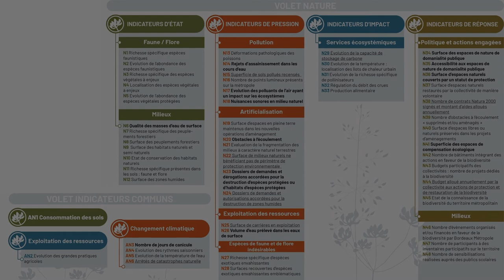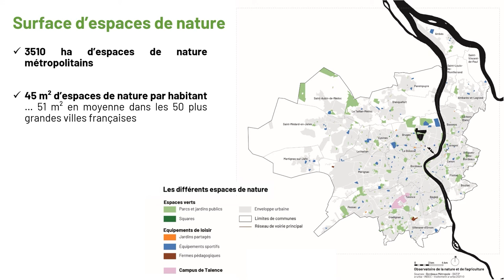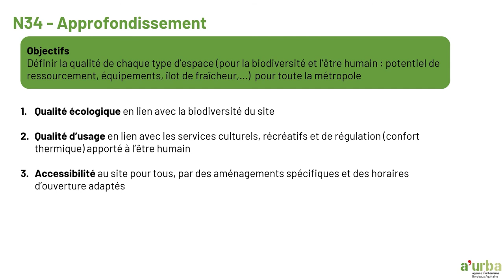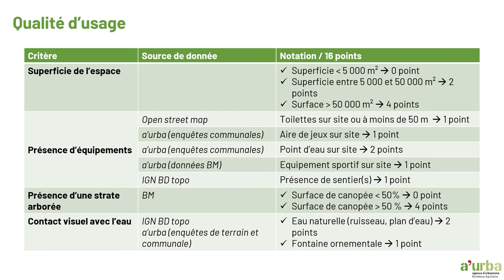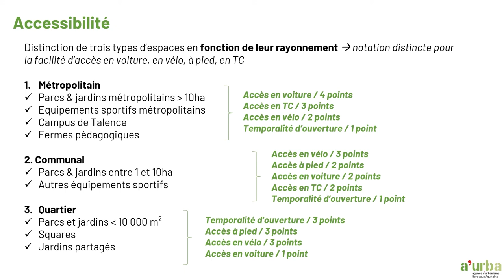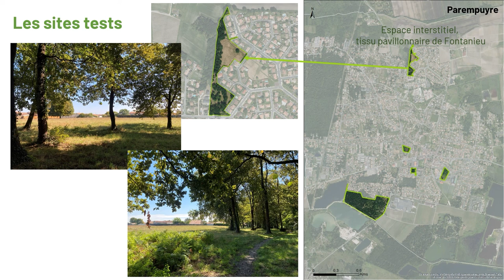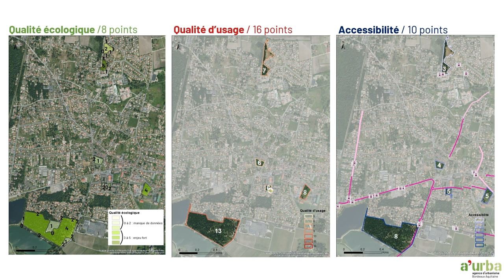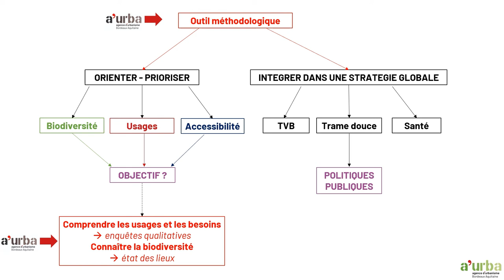Comment évaluer l’utilité d’un espace de nature en ville ? Exemple de la métropole bordelaise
Plus d’espaces de nature en ville, pourquoi faire ?
Mois des observatoires - Observatoire Nature et Agriculture - Octobre 2021
Mathilde Leymarie - Cheffe de projet biodiversité et trames vertes et bleues, Direction de la nature, Bordeaux Métropole
Cécile Nassiet et Claire Dutilleul – Cheffes de projet environnement, a’urba
Indicateurs de l’Observatoire Nature et Agriculture : surface d’espaces de nature par habitant, proportion de la population ayant accès à un espace à moins de 5 et 10 minutes à pied, qualités écologiques, d’usage et accessibilité des espaces de nature